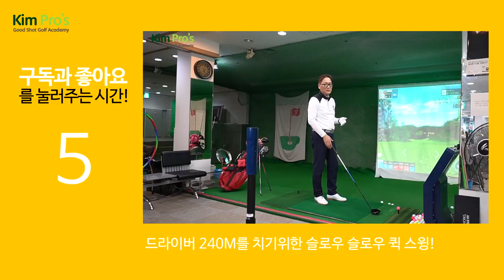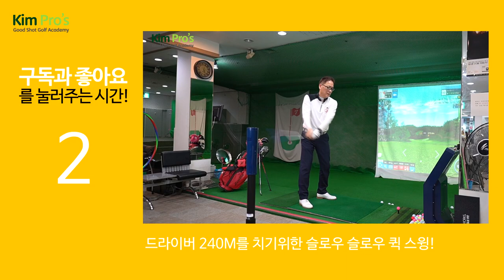드라이버 최대 파워!! 다운스윙때 허리쓰는방법 | 굿샷김프로